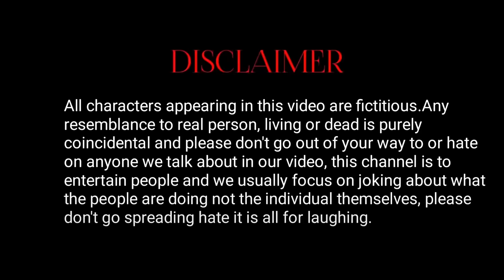Desi Cricket 3 || देशी क्रिकेट 3 || Mani Meraj Vines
/ mani-meraj-v.  .

►Rockstar Saif :-

 / rockstar_saif_0.  .

►Millions King Mohit :-

 / millions_kingmo.  .

►Vivek Bazigar :-

 / vivek_bazigarrr.  .

►Aditya Raj :-

 / aditya_raj._.01.  .

►Niranjan Kumar Nunu :-

 / niranjankumarnu.  .

►AJ Arya :-

 / aj_arya_officia.  .

►candy kunal  :-

 / candy_kunal.  .